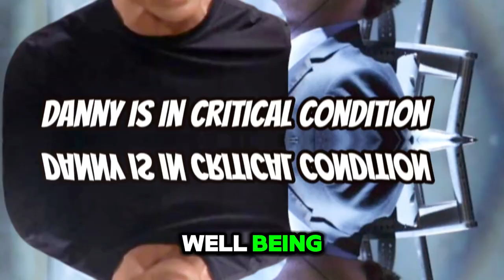Danny attacked after Sam's death, Liz & Jason are shocked | General Hospital Spoilers